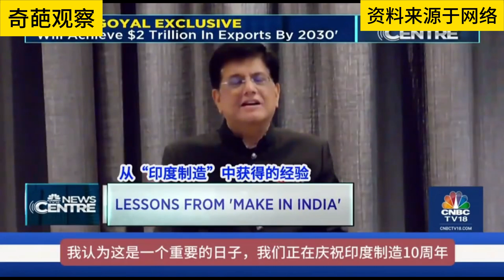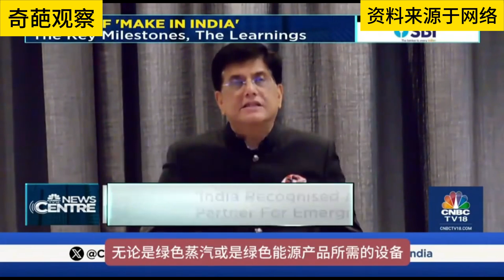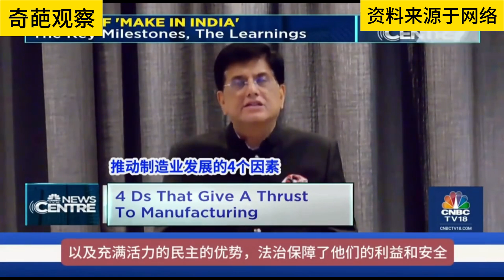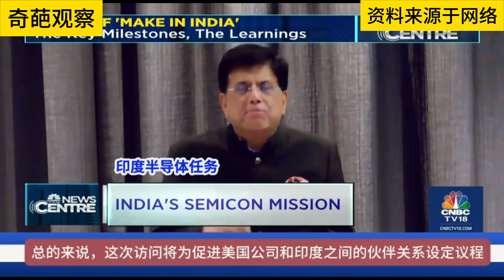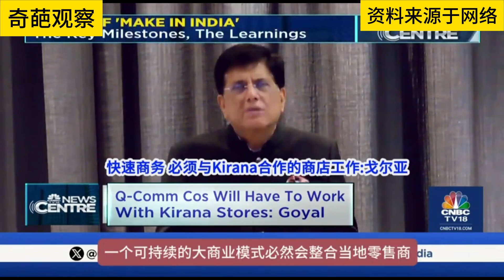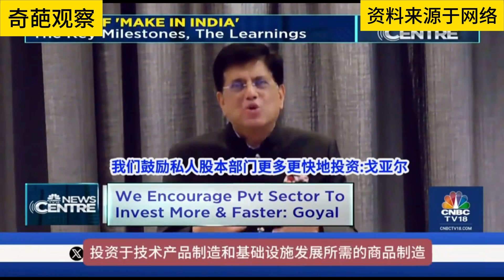中字 印商务部长：印度制造业每十年翻一倍，印度将成为世界制造业中心India to become world manufacturing center